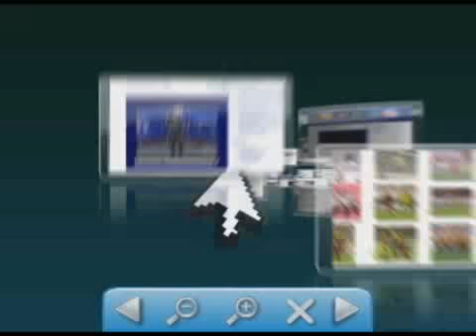Apreensão de drogas na Baixada da Habitasa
Apreensão de drogas na Baixada da Habitasa 💻Para mais informações, acesse